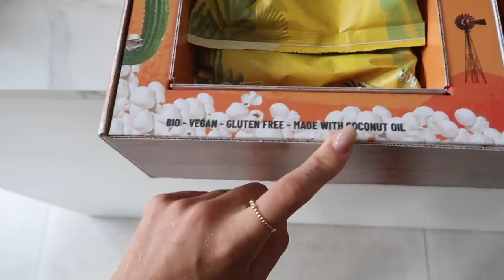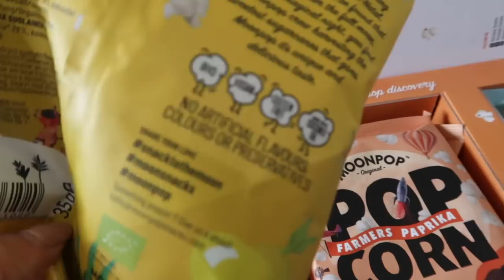SLAAPKAMER VERANDEREN EN EEN HANDIGE TIP!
Trolley:
korting: TALISA10 voor -10%